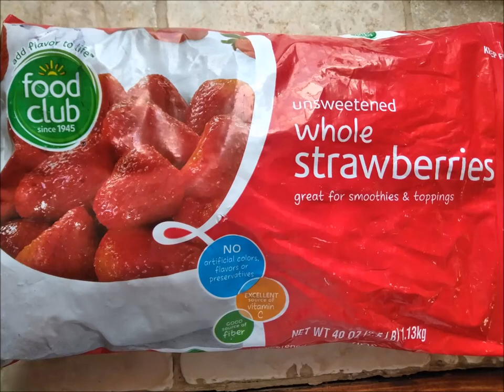Pancake Strawberry Cobbler